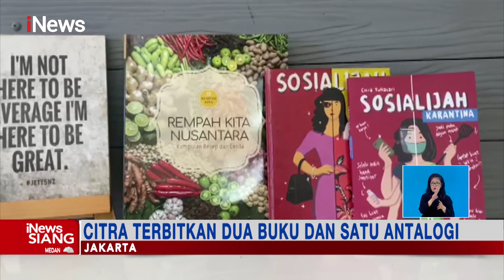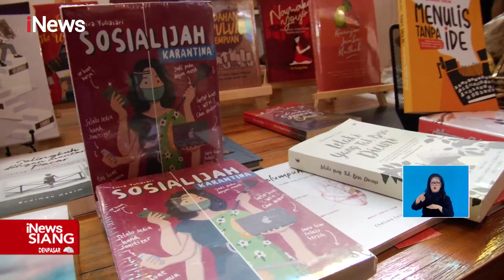Citra Yuliasari, Ibu Rumah Tangga Sekaligus Penulis, Bantu Perekonomian Keluarga iNewsSiang 8/10